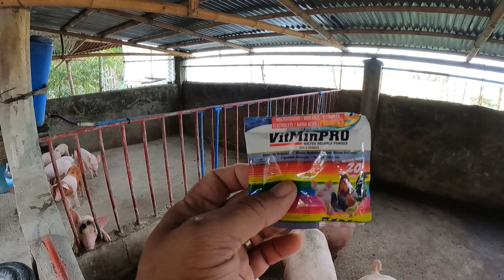2 MONTHS AND 3 WEEKS NA ANG AKIN SECOND BATCH AT VITAMIN ULIT AKO NAN VITMIN PRO...